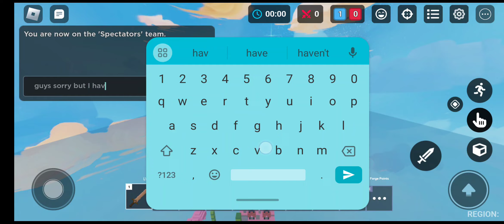just another part of my 1v1ing my clan leader:)